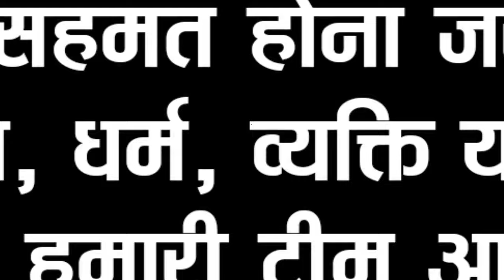आगरा SC वर्ग के सम्मेलन में महिलाओं ने PM Modi से मांगा जबाब,नेताओं से पूछा कहाँ हैं नौकरी ?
on khabar expert public republic reaction on lok sabha election 2024 in india.who will election in next general election in India PM Narendra Modi or opposition party.Modi Vs Rahul, public reaction on election 2024 public speak on Rahul and PM Modi and Lalu Prasad Yadav.public reaction on election 2024. Muslim youth speak on pm Narendra Modi and opposition leader Rahul Gandhi .who will win in election 2024. Muslim speak about election 2024. public reaction on election 2024,and Indian politics update

ram mandir debate
ram mandir reaction
22 january ram mandir status,
ram mandir ayodhya live,
ram mandir udghatan status,

public republic reaction on lok sabha election 2024and ram mandir  in india.who will election in next general election in India PM Narendra Modi or opposition party.Modi Vs Rahul kejriwal , public reaction on election 2024 public speapublic republic reaction on lok sabha election 2024and ram mandir  in india.who will election in next general election in India PM Narendra Modi or opposition party.Modi Vs Rahul kejriwal , public reaction on election 2024 public speak onakhilesh  Rahul and PM Modi and Lalu Prasad akhilesh Yadav.public reaction on election 2024. Muslim youth speak on pm Narendra Modi and opposition leader Rahul Gandhandi kejriwal .who will win in election 2024. Muslim speak about election 2024. public reaction on election 2024,and Indian politics update

lok sabha chunav kaise hota hai
opinion poll 2024 lok sabha election west bengal
opinion poll 2024 lok sabha election india tv
2024 lok sabha election opinion poll maharashtra
2024 election prediction opinion poll
opinion poll 2024 lok sabha election india today
c voter survey 2024 india today
lok sabha chunav 2024 kab hoga
2024 election date
2024 opinion poll survey
ahul gandhi wink
item no 24 rahul gandhi full video
modi hug shami
modi vs rahul gandhi english speech
rahul gandhi vs modi stand up comedy
modi vs rahul gandhi today
modi vs rahul gandhi speech
modi vs rahul gandhi funny videos reaction
modi vs rahul gandhi kannada
modi vs rahul gandhi public opinion kannada
yogi adityanath old speech
cm yogi adityanath entry
hindu muslim debate in hindi
hindu muslim debate aaj tak
hindu muslim debate shorts
hindu muslim debate sudhanshu
hindu muslim debate fight
hindu muslim debate malayalam
hindu muslim debate in public
hindu muslim debate on ram mandir
hindu muslim debate in kannada
hindu muslim debate news
hindu muslim debate on road
yogi adityanath sister
yogi adityanath mitti me mila denge
yogi adityanath aap ki adalat
yogi adityanath vs owaisi
yogi adityanath speech ayodhya ram mandir
yogi adityanath speech today
up vidhan sabha live